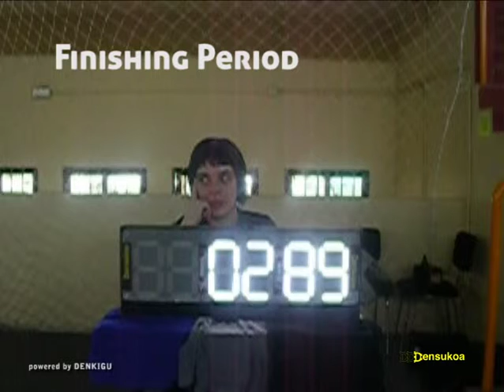Densukoa - Finishing Period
Densukoa Electronic Scoreboard for KinBall.
Example of the countdown timer during a period game.

Densukoa is a Denkigu SL product